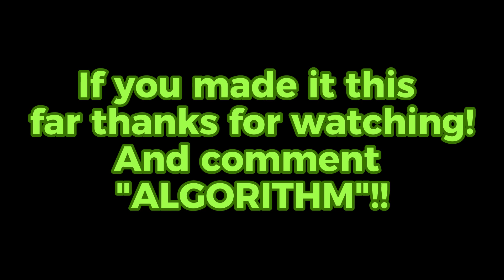I Made Sweet Potato Pie (THE GHETTO WAY 🤣) *Teeth Fell In The pie* 🤦🏾‍♂️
I was bored so I decided to go on TikTok and learne the sweet potato pie recipe but my way 🤣🤣 definitely had fun and even put a little character towards this video I hope you all enjoy.